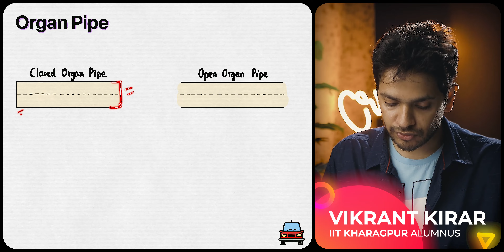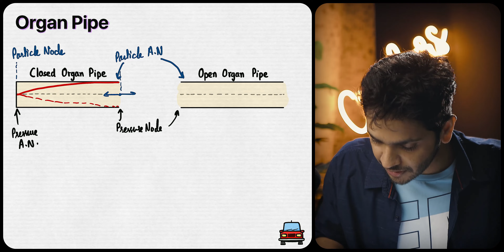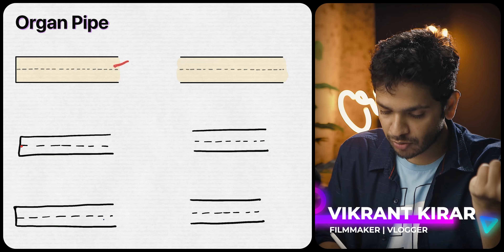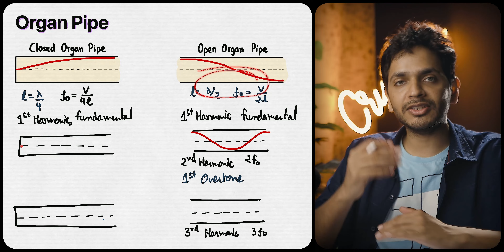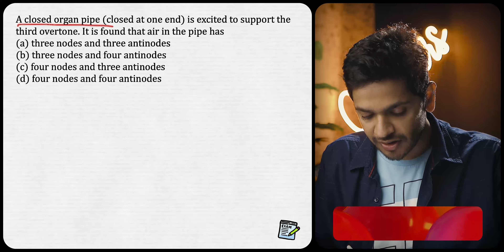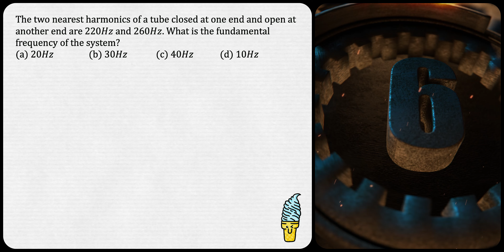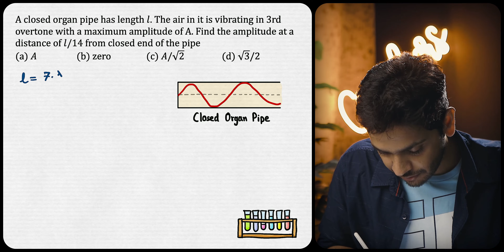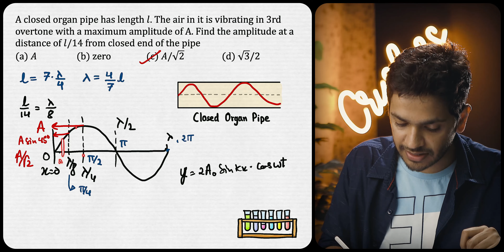Organ Pipe JEE NEET Questions and PYQs | Oscillation and Waves Important Questions for JEE NEET